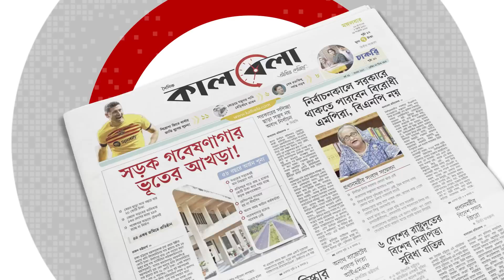সরকারকে সিনেমা দেখাবেন নুর | Nurul Haq Nur | BD Government | Kalbela News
এবার সরকার ও পুলিশকে সিনেমা দেখানোর হুমকি দিলেন গণঅধিকার পরিষদের একাংশের সভাপতি নুরুল হক নুর। গণঅধিকার পরিষদকে নিবন্ধন না দেওয়ার প্রতিবাদে নির্বাচন কমিশন ঘেরাও করতে এসে পুলিশের বাধার মুখে এ কথা বলেন তিনি। নূর বলেন, পুলিশের বন্দুকে যতো গুলি আছে, তার চেয়ে বেশি মানুষ তাদের সমর্থনে রাস্তায় রয়েছে। একে ট্রেলার উল্লেখ করে সামনে সরকারকে আসল সিনেমা দেখানোর হুমকি দেন তিনি।